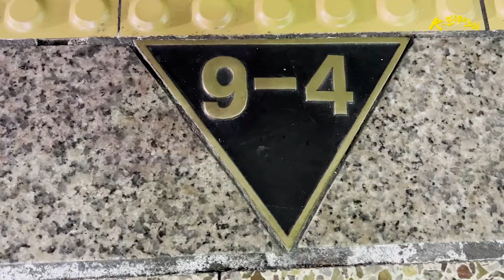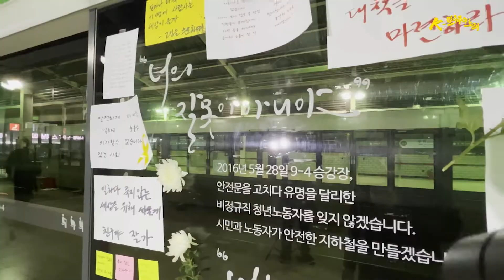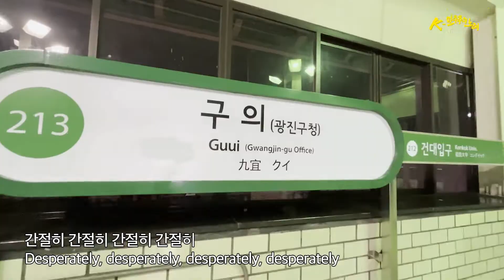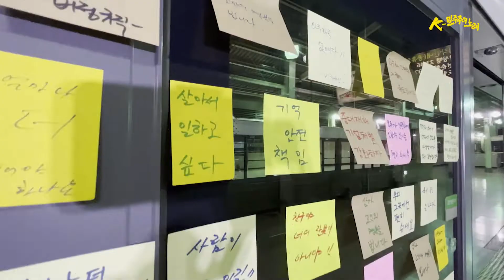간절히(Desperately) - K민주주의노래 2021(The Songs of K-Democracy Festival)(7/10)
간절히(Desperately)

대한민국 노동자들의 집회라면 아낌없이 연대하는 연영석.
그의 소망이 담담한 가운데 더욱 힘있게 전해지는 노래이다.

By Yeon Young-seok, who earnestly shows solidarity
with the rallies of South Korean workers.
A song that candidly but strongly conveys his hope

노래, 작사, 작곡 : 연영석
춤 : 양혜경
번역 : 이기용, Hiram Piskitel
연주 - 정은주(Keyboard), 조성우(A.G), 신희준(E.G)
        박우진(Bass) 송기정(Drums)

Singer, Lyrics, Music : Yeon Young- Seok
Performance : Yang Hye-kyoung
Translation - Lee Ki-Yong, Hiram Piskitel

Jeong Eun-Joo (Keyboard)
Cho Sung-Woo (A.G)
Shin Hee-June (E.G)
Park Woo-Jin (Bass Gitar)
Song Ki-jung(Drums)